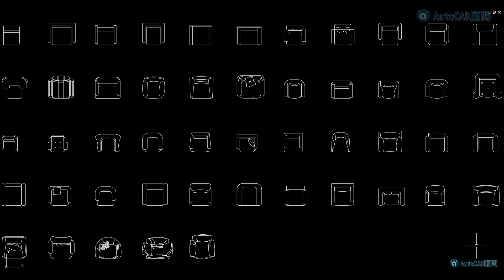AutoCAD | 室內設計圖塊大全 | DWG Block Free Download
大家好:
我是蘋果爸，這是我網路上蒐集的圖塊，請自由使用及分享！
這回整理出「室內設計圖塊大全」...非常精采～
更多免費圖塊及資源都在AutoCAD顧問論壇😁
歡迎回論壇免費下載，記得註冊+報到喔～

🙏請您記得有好康也要分享🙏
😎一起魚幫水水幫魚😎

[好康下載]AutoCAD 2D室內設計圖塊大全.DWG

😘專屬B會員好康福利～免回覆直接下載😘
[專屬分享]AutoCAD 2D 室內設計圖塊大全.DWG下載

[影片]AutoCAD 基礎入門 Youtube播放清單

▼延伸閱讀▼
[好康下載]AutoCAD 2D 工程車機械大全.DWG

[好康下載]AutoCAD 2D車輛/交通工具大全.DWG